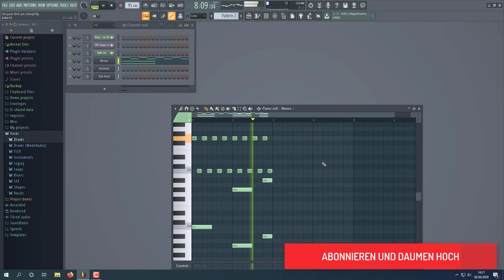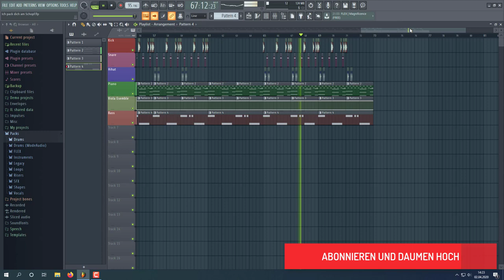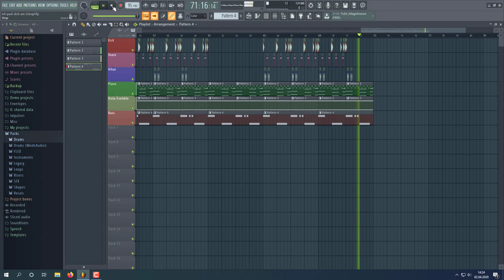Summer Cem feat. Bushido - Ich Pack Dich Am Schopf Instrumental (Remake by Ferit)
Ich habe Summer Cem feat. Bushido - Ich Pack Dich Am Schopf nachgemacht, ich hoffe es gefällt euch

Bei Verwendung bitte meine namem erwähnen